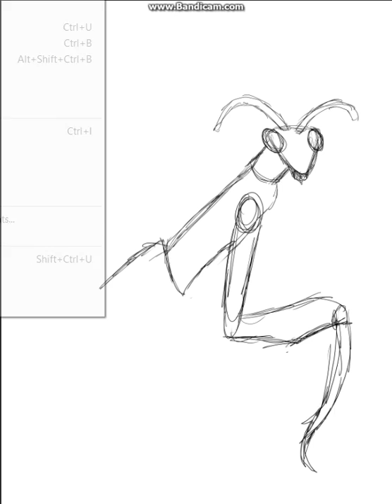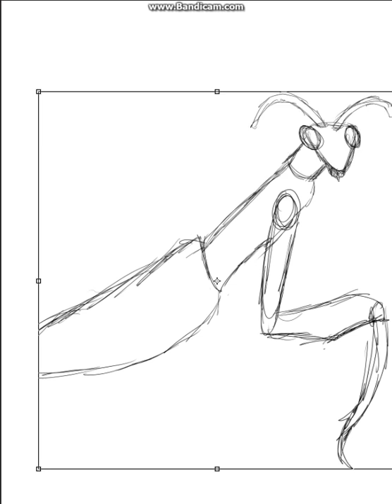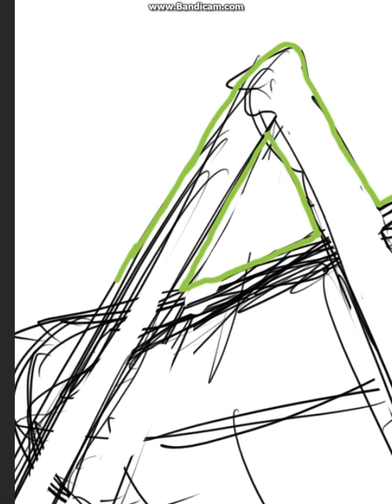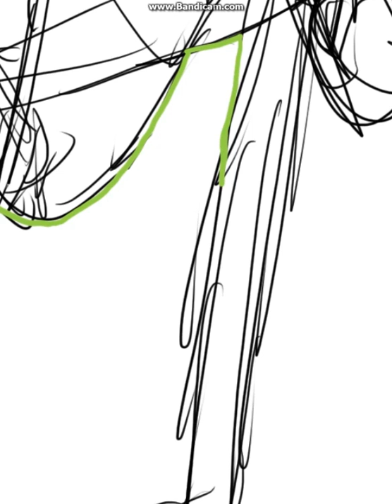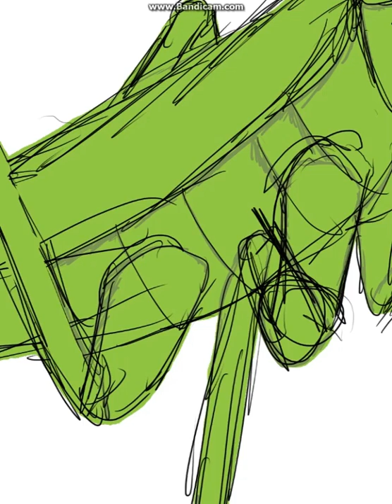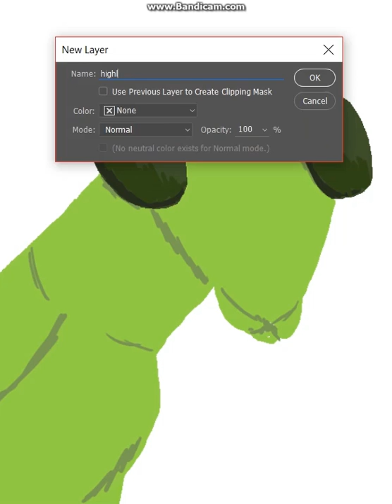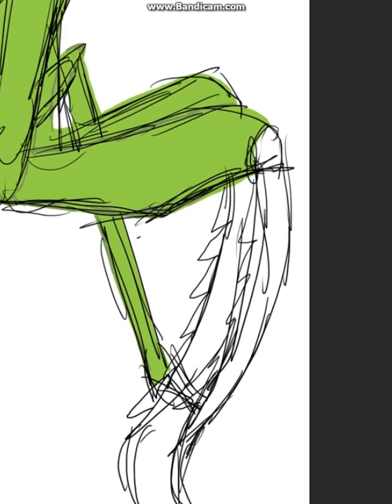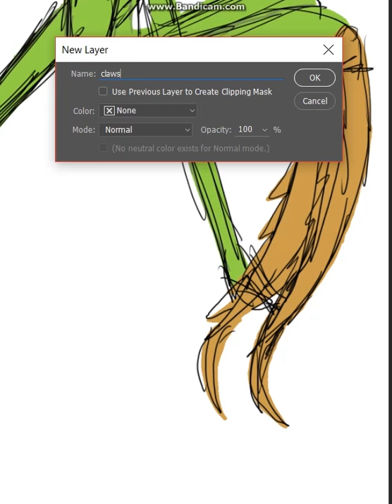Mantis Speedpaint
A speedpaint of a praying mantis, I had a lot of fun with this one